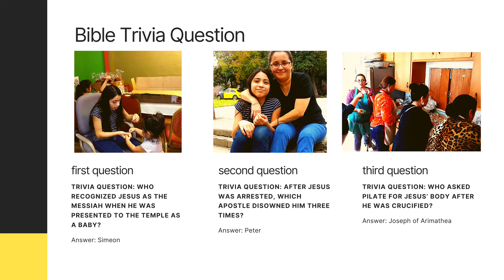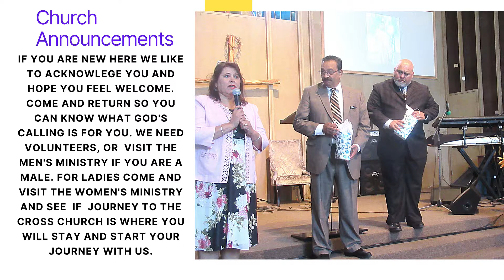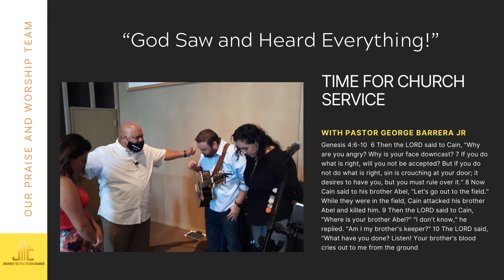"GOD SAW AND HEARD EVERYTHING"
Genesis 4:6-10 NIV with Pastor George Barrera Jr. at Journey To The Cross church Sunday 4 October 2020.  Great powerful message by the pastor and awesome to hear the Praise and Worship group to get us going.  Amen